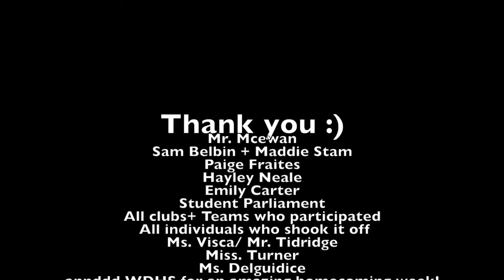Waterdown Shakes it Off 2014